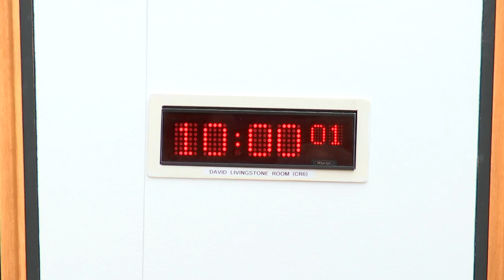Criminal Justice Committee - 25 September 2024